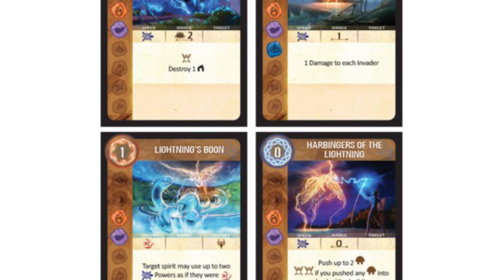Le debrief de Spirit Island - 14 - Critique et Avis jeu de société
Le Debrief du jeu de société Spirit Island de R. Eric Reuss chez Pixie Games.

Dans cette vidéo :

- Yun
- Ludema

Ensuite, en mettant un petit Pouce Bleu qui permet d'améliorer le référencement de cette vidéo.

En partageant la vidéo afin de lui donner plus de visibilité.

Et enfin, si tu as l'envie et les moyens, en faisant un don de quelques Euros sur Tipeee ou sur Paypal.

L'argent ainsi récolté sert à financer du matériel (des micros et stabilisateurs par exemples) et aussi les déplacements pour les interviews.

Les jeux sont toujours achetés sur nos fonds propres.

Logo Ludema réalisé par Shu